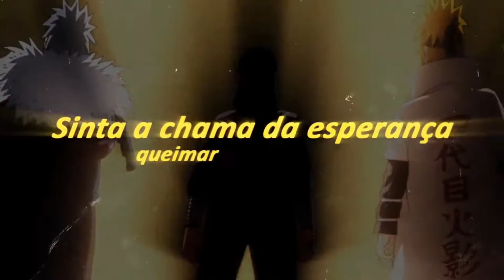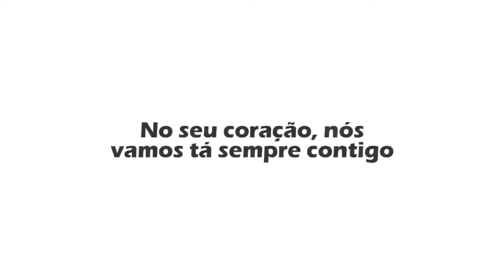Rap dos Hokages (Naruto) - A Vontade do Fogo - Instrumental